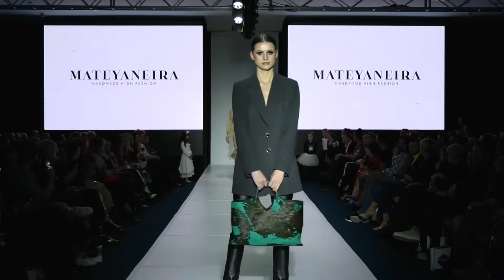MATEYANEIRA @ 43 NIVEA BH FASHION WEEK SARAJEVO - Novembar 2019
43 NIVEA BH FASHION WEEK SARAJEVO - Novembar 2019
MATEYANEIRA